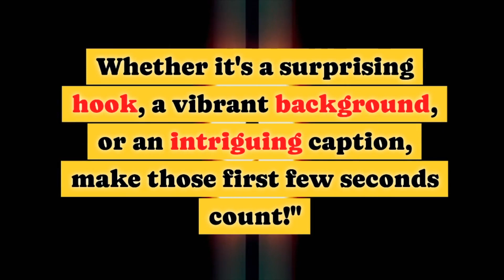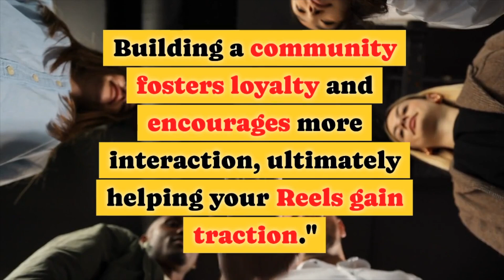How to Make Instagram Reels Go Viral: 6 Proven Tips for Explosive Growth!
Description:

🚀 Want to take your Instagram Reels to the next level and make them go VIRAL? Look no further! In this video, we're sharing 6 expert tips to help you boost your Instagram Reel's reach and engagement. From catchy intros to collaboration strategies, we've got you covered. Watch and learn how to captivate your audience and skyrocket your Reel's success! 🌟

🔥 Tips Covered:
1️⃣ Craft a Catchy Intro to Grab Attention
2️⃣ Focus on High-Quality Content for Visual Appeal
3️⃣ Leverage Trending Challenges and Hashtags for Discoverability
4️⃣ Collaborate with Fellow Creators for Wider Reach
5️⃣ Engage with Your Audience to Build a Community
6️⃣ Consistency and Timing: Key Factors for Maximum Impact

🎬 Dive into real-life examples and actionable insights to supercharge your Instagram Reels game! Don't miss out on this opportunity to grow your presence and make a splash on the platform. 🌈

👇 Got questions or want to share your own Reel success tips? Drop them in the comments below. Let's create a supportive community of thriving content creators! 🙌